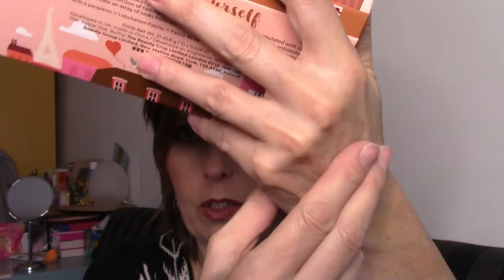A Very Late Unboxing Goodiebox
All items I show are purchased by me, all views and opinions voiced are personal.

Receive 5 Euro of your firstbox
(I get a box for free)

(I get 50 points to purchased on the styletone website )